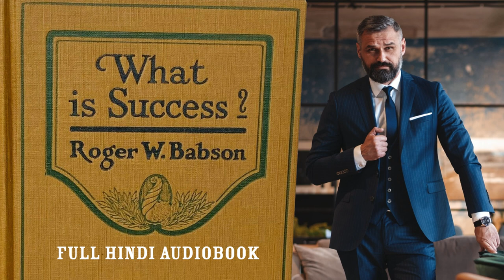What is Success Full Hindi Audiobook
This scarce antiquarian book is a facsimile reprint of the original. Due to its age, it may contain imperfections such as marks, notations, marginalia and flawed pages. Because we believe this work is culturally important, we have made it available as part of our commitment for protecting, preserving, and promoting the world's literature in affordable, high quality, modern editions that are true to the original work.

Full Hindi Audiobook